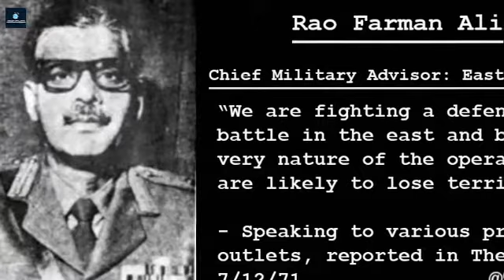রাসুলের (স.) আদেশ মোতাবেক শূন্যে দাঁড়িয়ে আছে যে রহস্যময় পাথর ঝুলন্ত পাথর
১৯৭১ সালের ১৪ই ডিসেম্বরের বুদ্ধিজীবী হত্যাকাণ্ডের পরিকল্পনা কারা ও কেন করেছিলেন

বাংলাদেশের মুক্তিযুদ্ধের সময় পুরো নয় মাস ধরে যে বুদ্ধিজীবীদের ধরে ধরে হত্যা করা হচ্ছিল, ধারণা করা হয় তার মূল পরিকল্পনা করেছিলেন পাকিস্তান সেনাবাহিনীর গুরুত্বপূর্ণ একজন কর্মকর্তা

আমাদের চ্যনেলের আরও উল্লেখযোগ্য ভিডিও গুলি দেখুনঃ